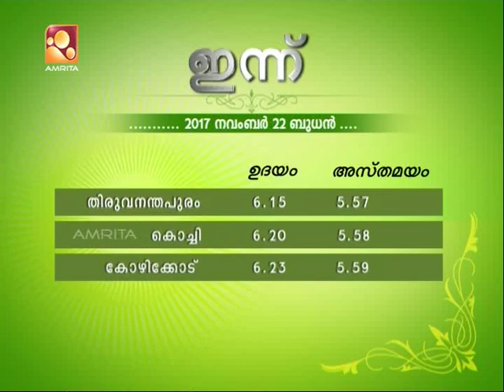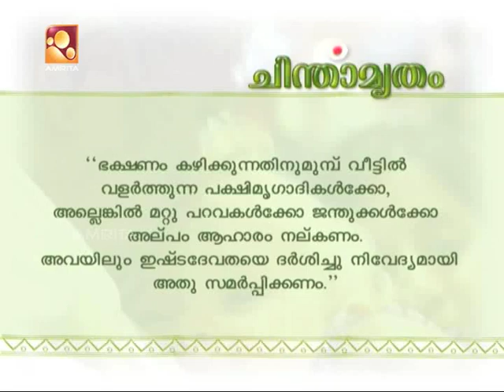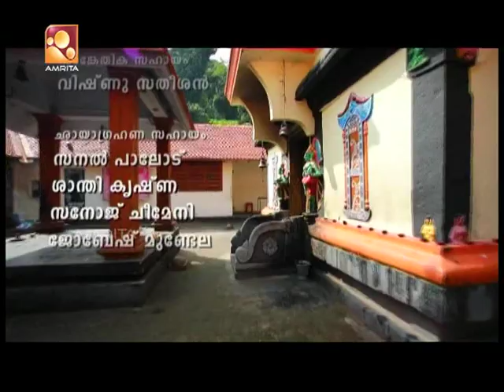Veeranakavu Sree Dhrama Sastha Temple | Udayamritham | 22nd Nov 2017 | Amrita TV